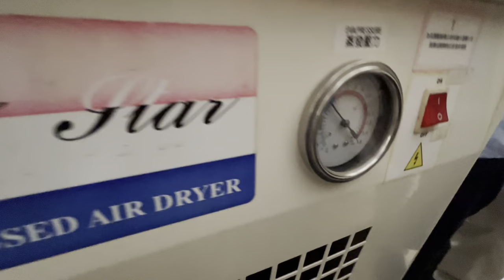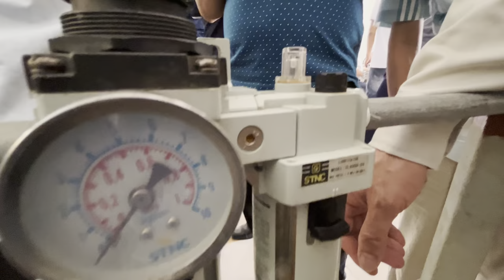Nghiệp vụ kiểm định nồi hơi và bình chịu áp lực _Ngày 05-05-2022_P5